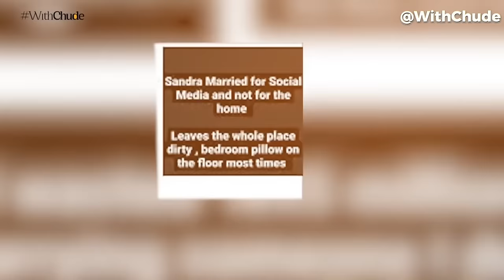“Nancy Iheme had sex with my husband and still attended my wedding” - Sandra Iheuwa